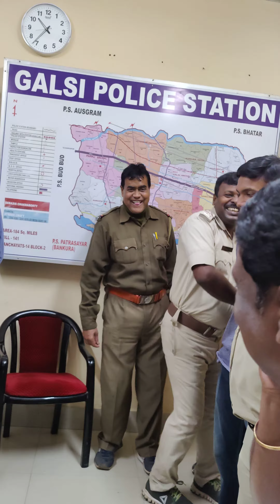"মোহন বাবুর Vaccination"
Act done by SI Achinta Kr. Ghosh & others stuff.